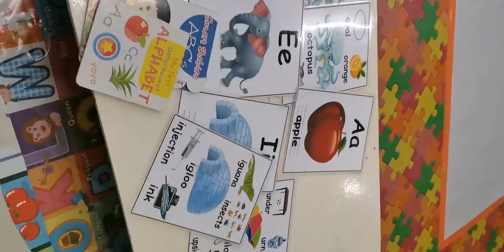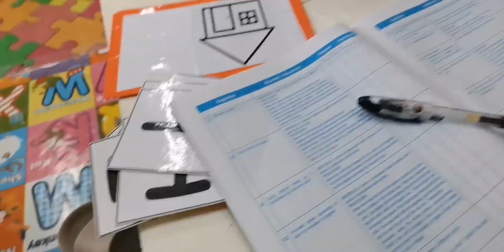Assessment Day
Hello everyone, specially to my co-daycare workers!. And all parents that have kids sending day care centers for thier first start of learning...hope you learned from it and enjoy watching!

Related topic

marylou lindayao
marylouworks
marylou works
marylou
MARYLOU LINDAYAO
Day care center
Day care center tour
day care center vlog

7 domains of eccd checklist
7 domains of kindergarten philippines
7 domains in kindergarten deped
7 domains of learning in kindergarten
7 domains of learning
7 domains of kindergarten
seven domains of early childhood development
6 domains of learning
a day care center has 52 children. each teacher

@Mherz and family
@Miko Pogay
@Jox MTV
@MAKADAL DOLL
@Lhen ALyanah Vlog
‎@ALANIS TV Official / Ka GURO
marylou works
mary lou works
child development workers